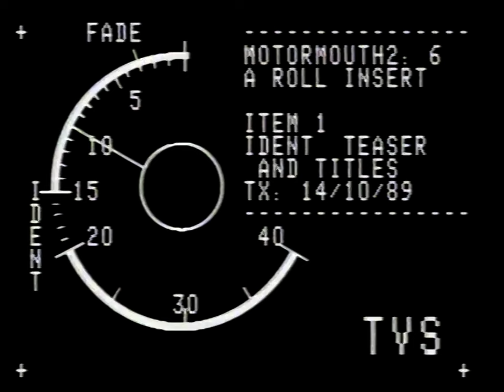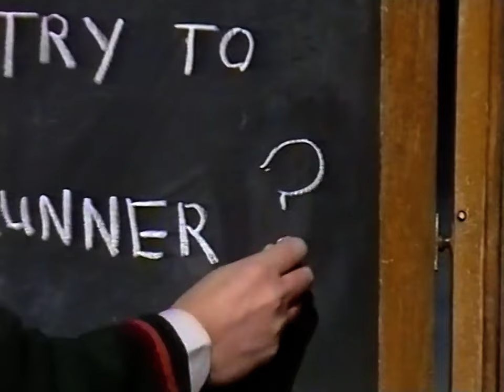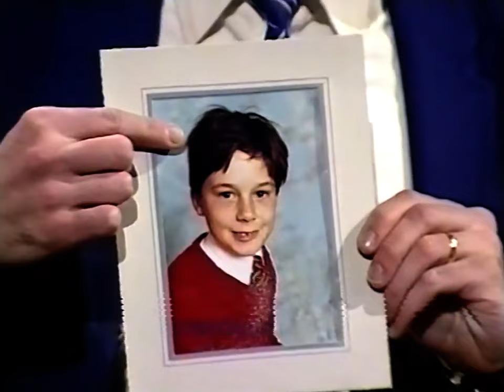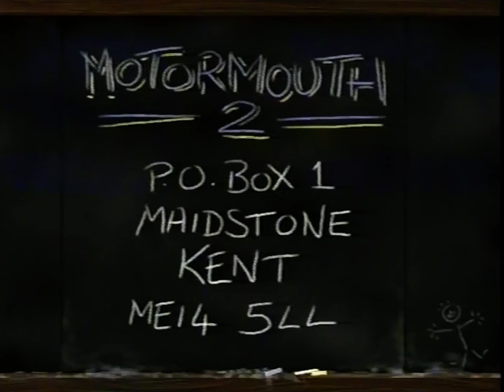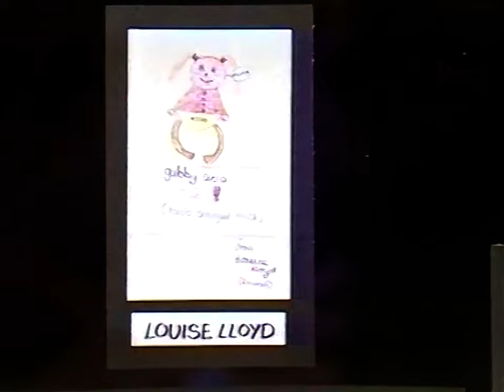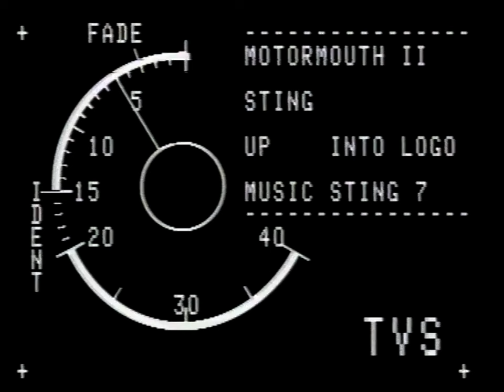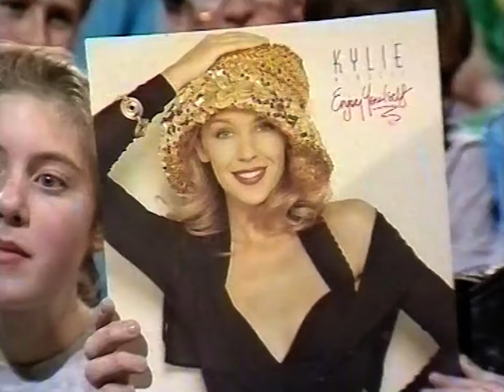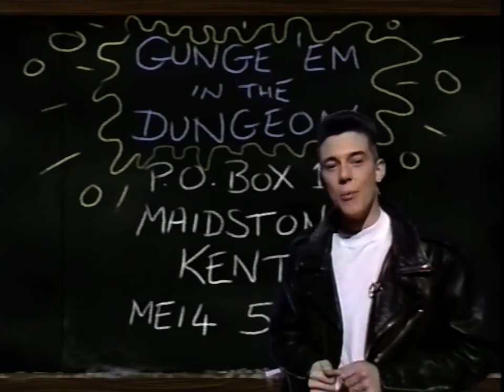Motormouth: S02E06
Live from TVS Maidstone. TX: 14.10.89

With: Neil Buchanan, Tony Gregory, Gaby Roslin, Andrea Arnold

Our thanks to:
Kylie Minogue, Shakespear’s Sister, Salis Aamer, Lennox Alcendor, Debbie Allick, Dionne Anderson, Gavin Baxter, Naomi Naidoo, Kalpna Patel, Mary Norton, James Lovell, Royal Britain, Elaine Brinklow, Mandy Brinklow, Brian Brinklow, Oliver Cargill, Mick Brinklow, Scan Coaches

**It’s Torture!**
With: Steve Johnson
Contestant Co-ordinator: Jane Breach

**Motormouth**
Original Idea by: John Dale
Location Cameras: Keith Hunter – Australia, John Brennan – Kylie
Location Sound: Tony Chiffey – Kylie
Picture Editors: Paul Neale, Craig Robins
Location Director: Tim Edmunds – Australia
Costume: Lawrie Oxley
Make-up: Judy Courtney
Astons: Fiona Headleand
Chargehand: Peter Smith
Production Buyer: Mike Smith
Vision Control: Graham Canton
Technical Co-ordinator: Martin Mills
Vision Mixers: Julie Miller, Moyra Bird
Floor Manager: Zandra Watts
Production Assistants: Sarah Horne, Amanda Dowding
Senior Cameraman: Trevor Hawkins
Sound Supervisor: Simon Ingarfield
Lighting Director: Mike Watts
Graphics: Lola Jones
Research: John Bullivant, Kate Ledwith, Joan Lofts, Robert Muller, Andy Prendergast
Music Associate: Tim Byrne
Design: Philip Murphy, Simon Jago
Associate Producer: Vanessa Hill
Executive Producer: Janie Grace
Director: Adrian Edwards
Producer: Sue Morgan